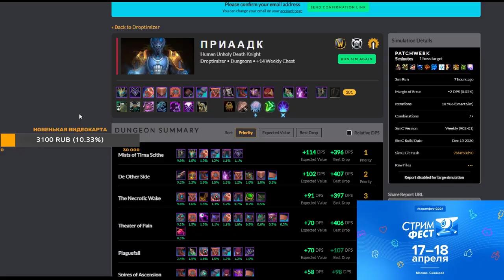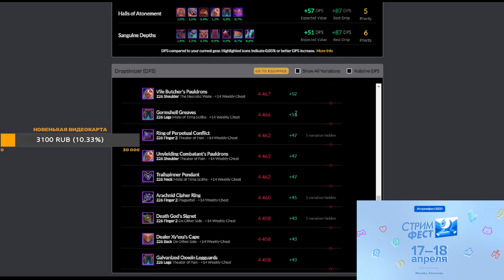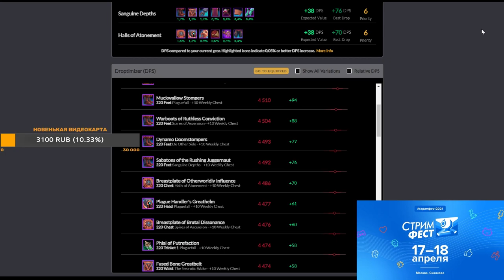Самое первое открытие еженедельного хранилища 16.12.20 в 9.0